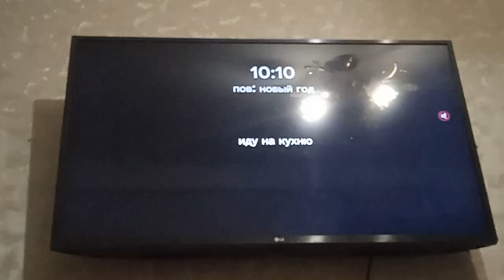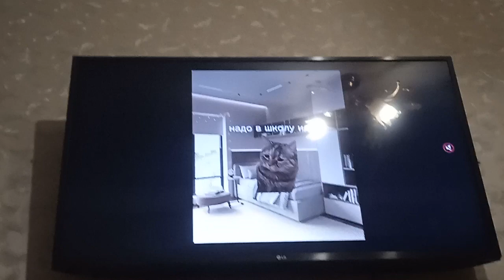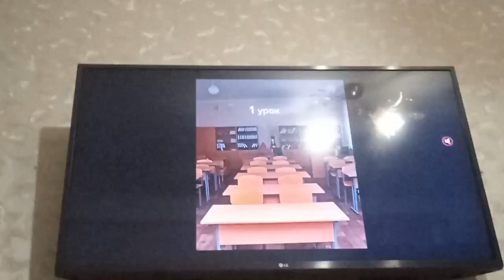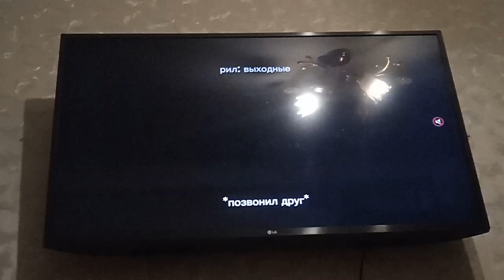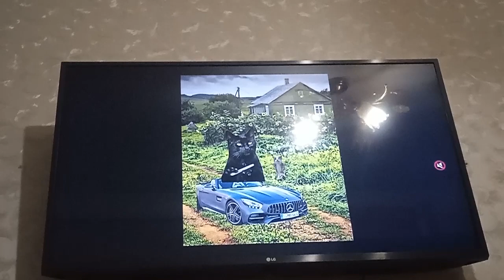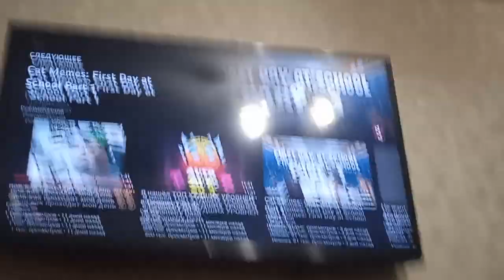13 января 2024 г.